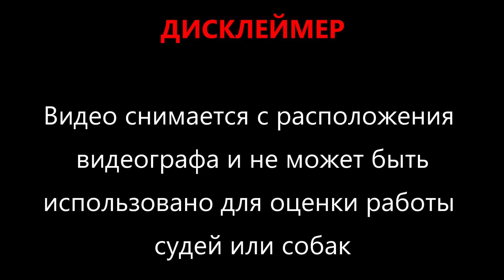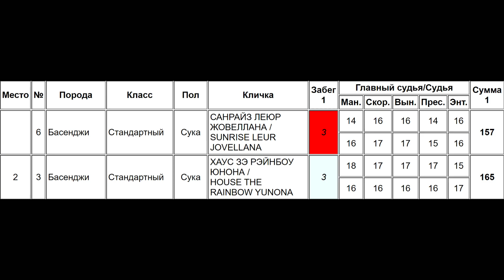Басенджи SUNRISE LEUR JOVELLANA (к) и HOUSE THE RAINBOW YUNONA (б)